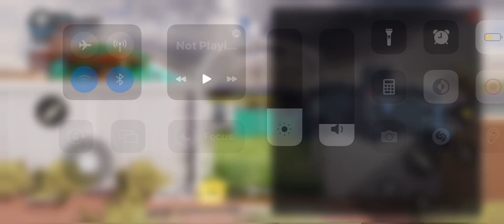4 minutes of me playing codm